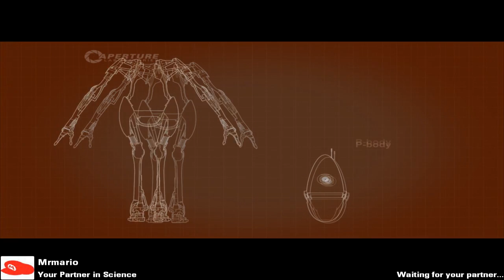Let's Play Portal 2 Co-op Guide 'Mass and Velocity' Part 3